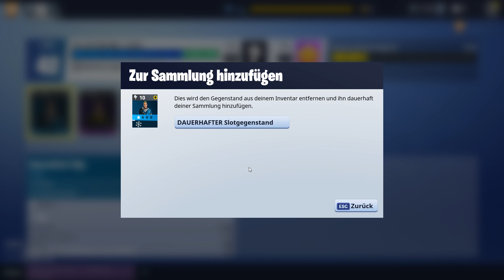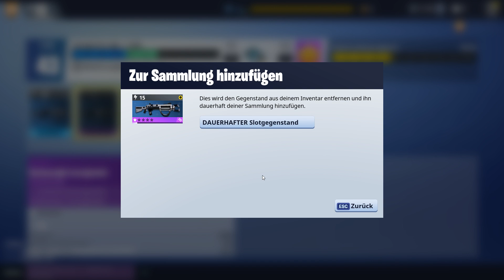Der fette Reibach - Fortnite Loot Lama Opening - Deutsch German - Dhalucard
► Let's Play Fortnite Loot Lama Opening Deutsch German

-- Alle Rechte für dieses Spiel liegen bei: Epic Games, People Can Fly  --